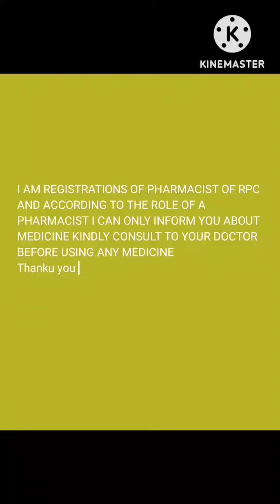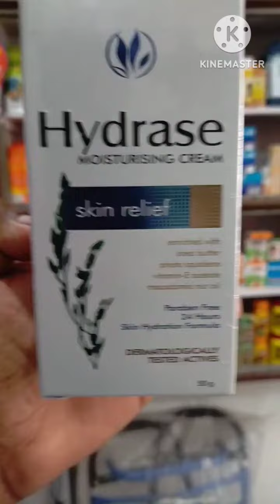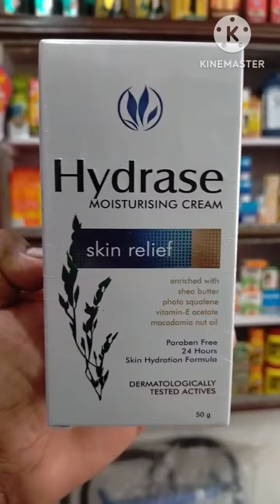uses about HYDRASE moisturising cream. Benifits side effects.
uses about HYDRASE moisturising cream. Benifits side effects.  Medicine information.